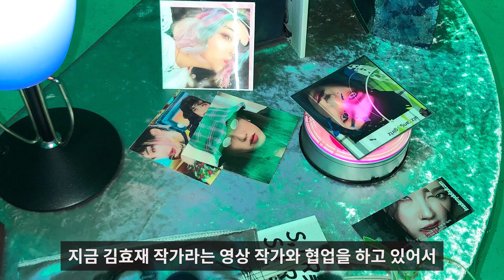[개터뷰/ENG SUB] 스타일리스트, 패션 인플루언서, 퀴어 여성...김나라 인터뷰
개(開)터뷰 : 열린 마음으로 다양성을 존중하고, 자신의 길을 개척하는 사람들의 이야기를 소개하는 인터뷰 형식의 영상콘텐츠입니다.

첫번째 개터뷰는 세계 패션위크를 누비는 패션 인플루언서이자 스타일리스트, 퀴어 여성 김나라 님입니다. 언제나 '표현하는 사람'이고 싶은 아티스트 김나라의 예술과 패션. 개척하는 삶을 살아가는 특별한 '나라 스토리' 함께 하시죠.

* 기획 : 여성신문TV 영상팀
* 촬영, 편집 : 김지혜 인턴기자 (덕성여대 4)